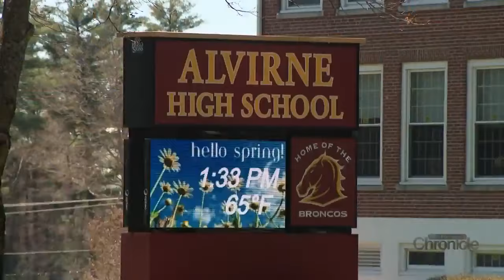Fritz Wetherbee: No Football in the Will, Alvirne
For years Alvirne HS didn’t have a football team, and there was a reason for it, I’ll tell you the story.